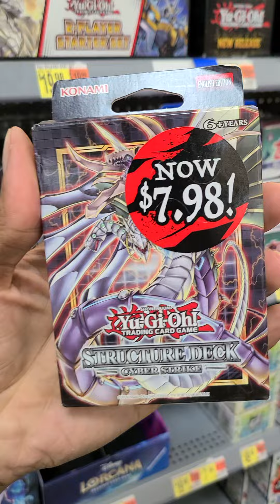Pokemon Scarlet Violet card tins at Walmart